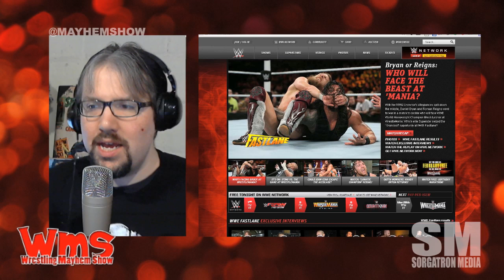Mayhem Minute: WWE Fast Lane Review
Sorg gives some quick thoughts on WWE Fast Lane.  Did Roman Reigns deliver?  Was this a great "free" show?  What about those that still pay?  What was with that crowd?